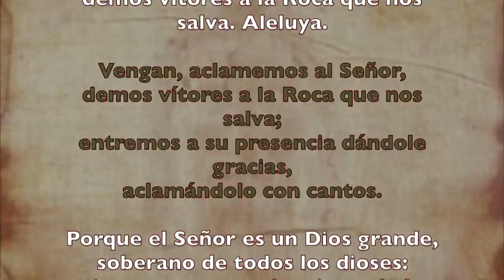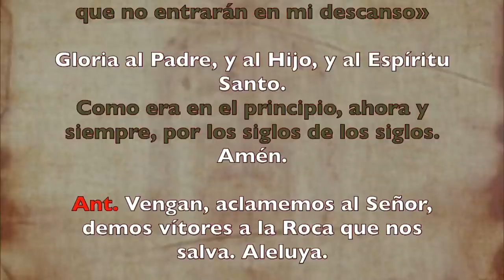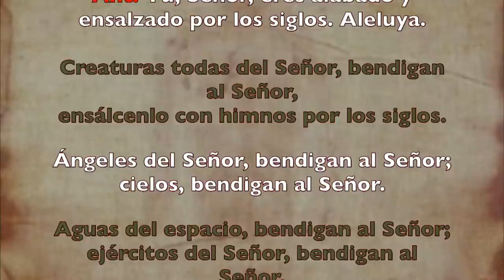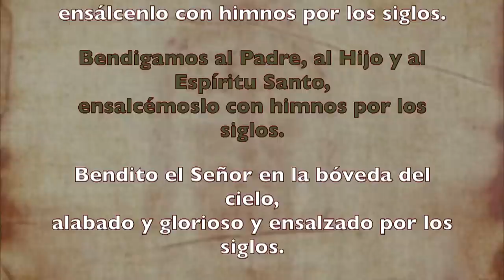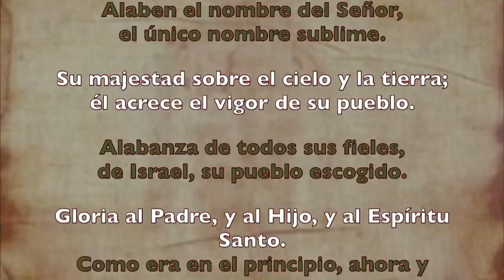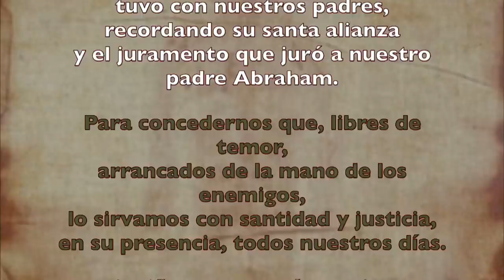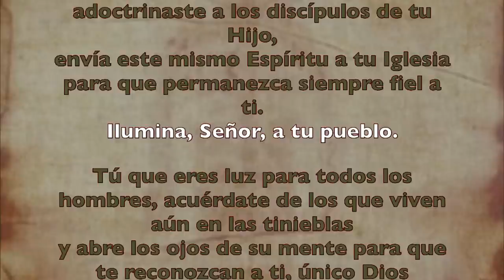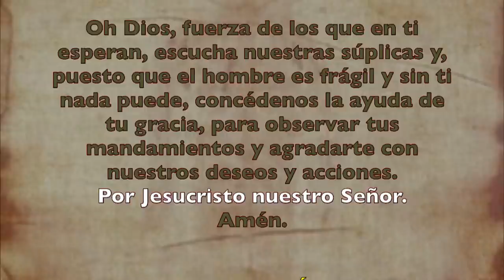Oración de la mañana (Laudes ) DOMINGO 14 DE JUNIO 2020 | Padre Sam | Producción Crisol